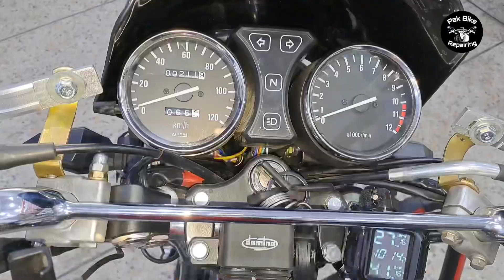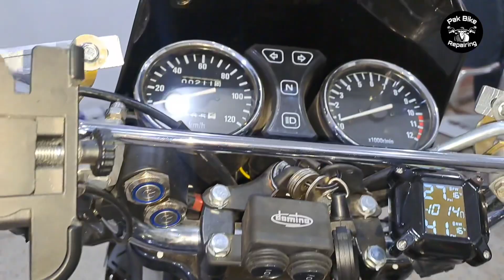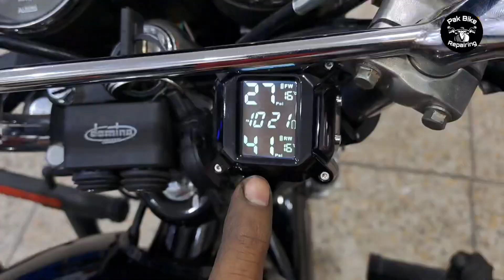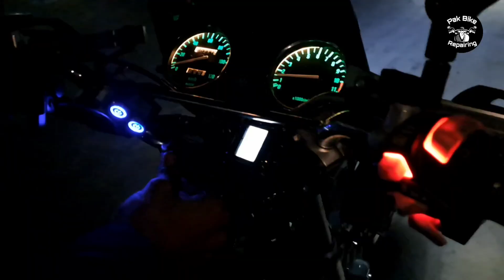Suzuki G S 150 Convert To Touring Bike || All Modification Parts Fitting Suzuki GS 150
18. Different modification on Suzuki GS 150 convert to touring bike total cost Suzuki GS 150 ￼ modification 170000 ￼

Suzuki GS 150 After 17 Different Modifications For Touring Bike Customer Review And Price Detail

Pak Bike Repairing Centre, Darul Sakina Road Town, Jhang near jagam Hospital